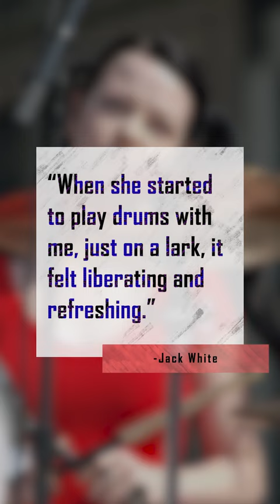The UNUSUAL Story Behind "The White Stripes"